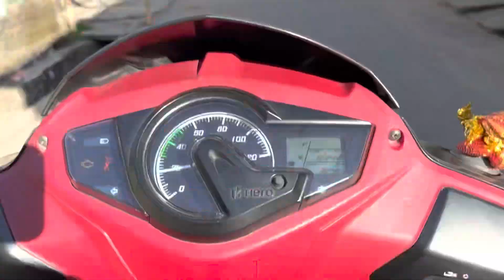Happy chhat puja 🧿🙏🏻 Sunday vlog🫶🏻